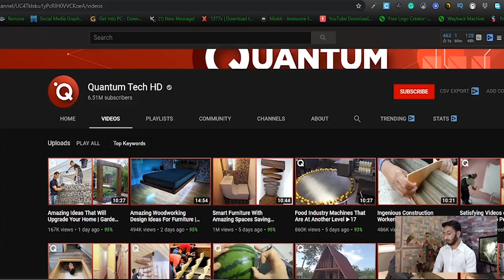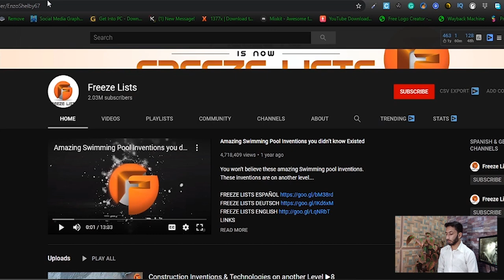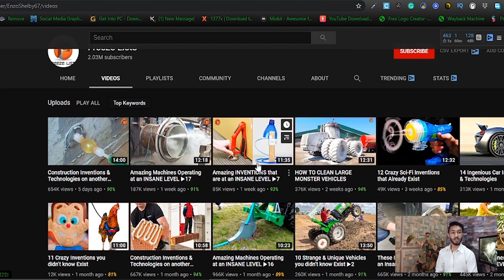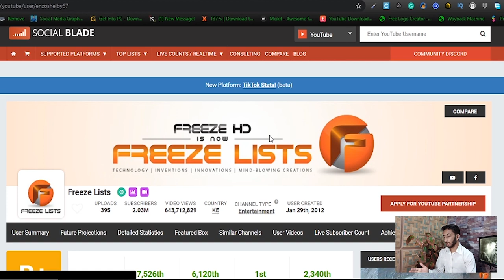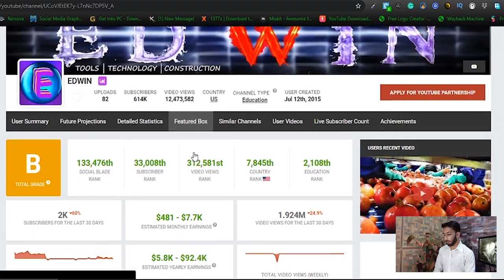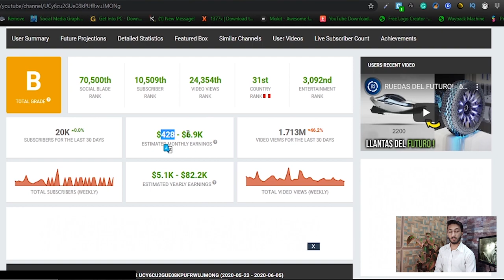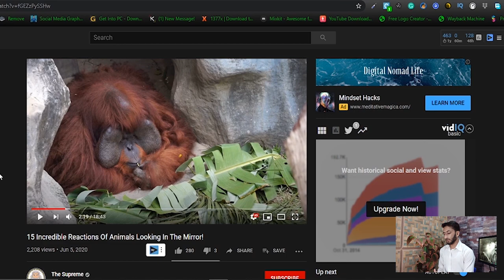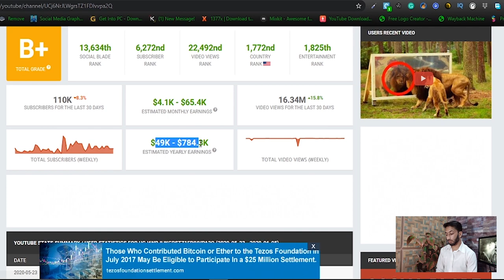How to Make Money on YouTube Without Showing Your Face l l Urdu/Hindi.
make money
make100$permonth